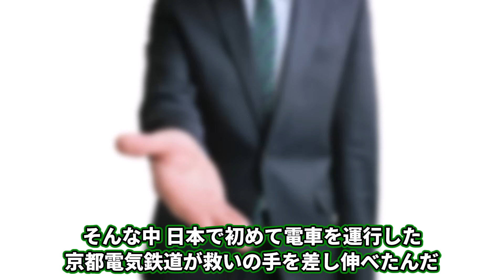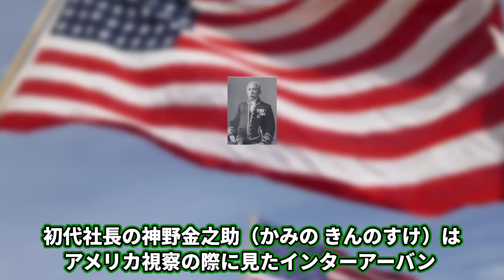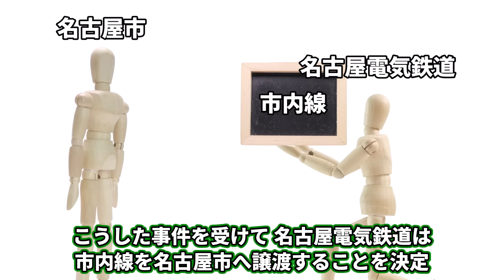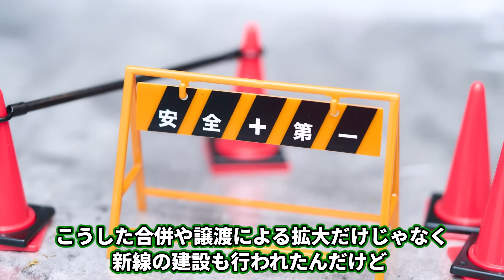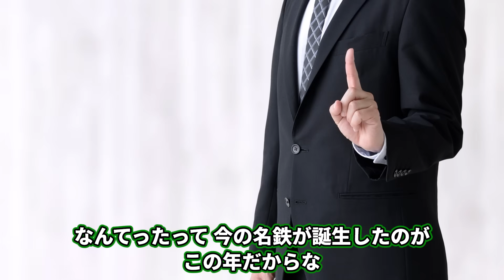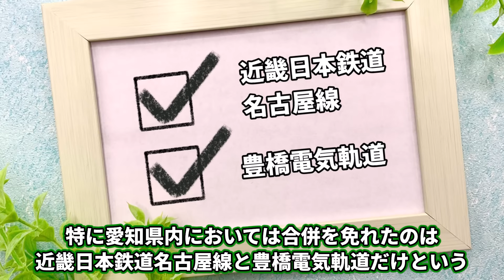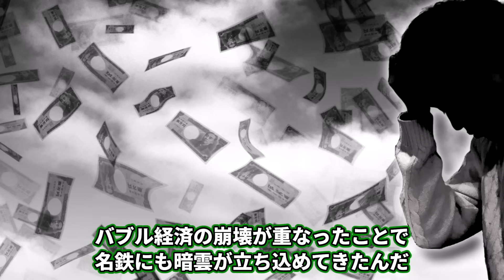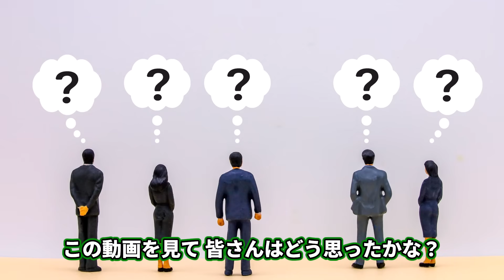なぜ名鉄こと名古屋鉄道は愛知と岐阜エリアで名鉄王国を形成できたのか徹底解説【ゆっくり解説】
【再開発】カオスすぎる名鉄名古屋駅はなぜ今更4線化の大改造をされるのか？【ゆっくり解説】

奈良と三重ではなぜ近鉄の方がJRよりも強く近鉄王国となっているのか？【ゆっくり解説】